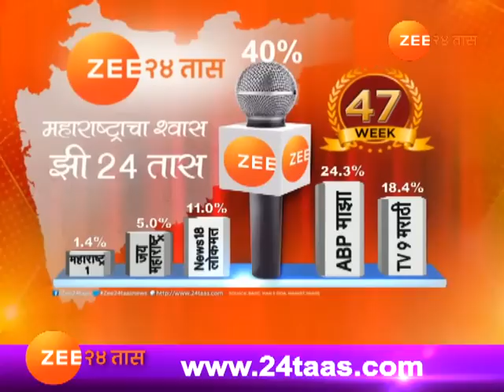नाशिक । टोमॅटोचे भाव कडाडले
Nashik Rate Of Tomato Rise